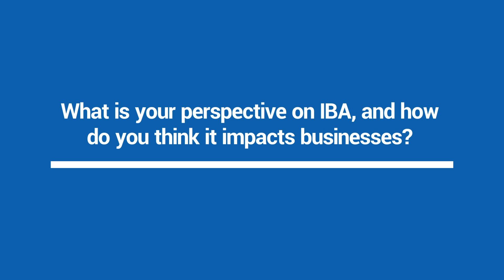Clean & Green fuel is need of the hour - Shailesh & Sudhir Verma, MAAS AIR-N-GAS, BEP 2023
This interview was conducted with Shailesh Verma, CEO & Founder, and Sudhir Verma, Vice President, MAAS AIR-N-GAS Technologies Pvt. Ltd., at the Bio-Energy Pavilion in 2023.

0:00 About the company
1:06 Successful projects by the company
2:08 Development in Biogas Sector
3:19 Experience at the BEP
4:03 Role of the Indian Biogas Association

For more details about the next edition of the Bio-Energy Pavilion 2024, please follow the